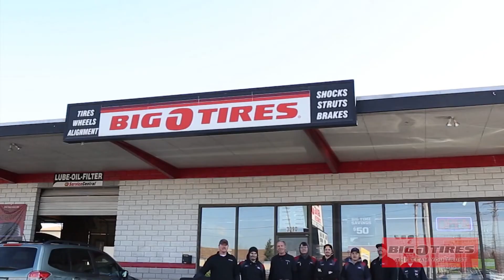BOT AutoMatters 3 17 KRXI MotorOil